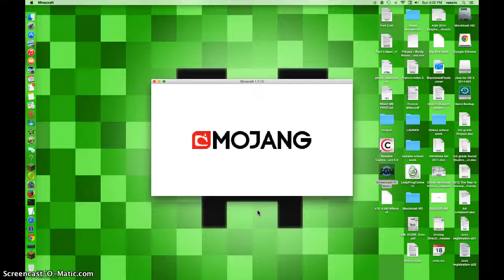mineplex failure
this was very unexpected!!!